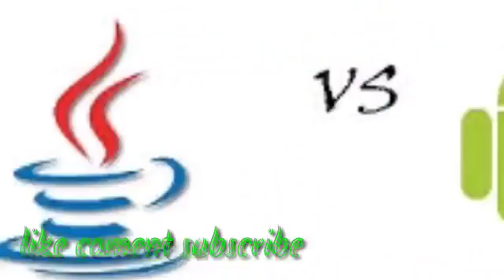Google di tuntut 120 trilyun